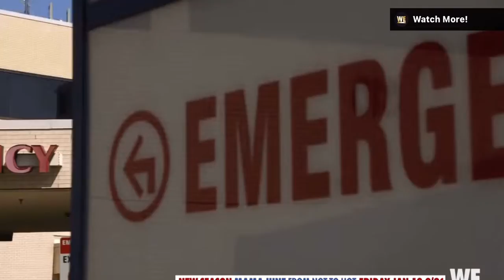Mama June form not to hot season 2 Trailer 👑👶😡❤️/ Mama June: From not To Hot-2018